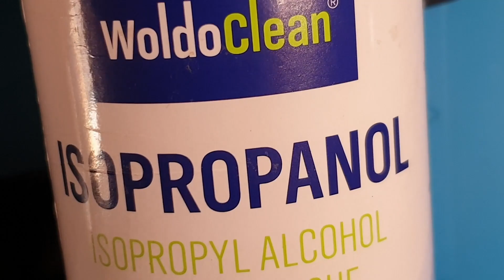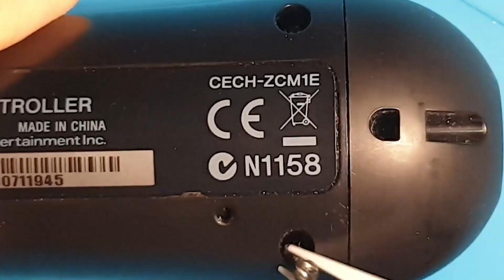comment réparer une manette ps move qui ne fonctionne plus Sony Playstation PS3 PS4 vr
Une manette avec 3 boutons bloqué, suite a un liquide versé sur la manette.
une ouverture et un nettoyage a suffi a récupéré cette Manette.